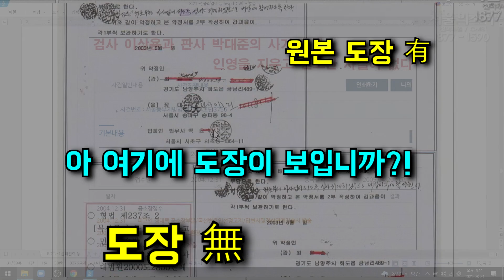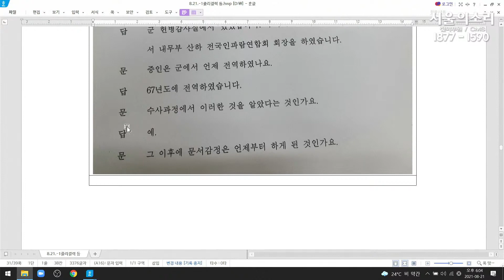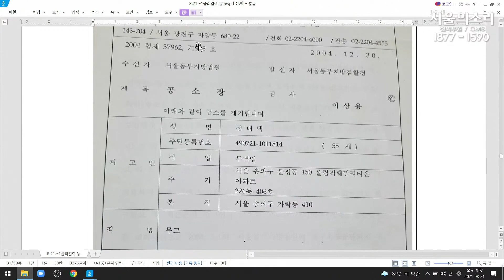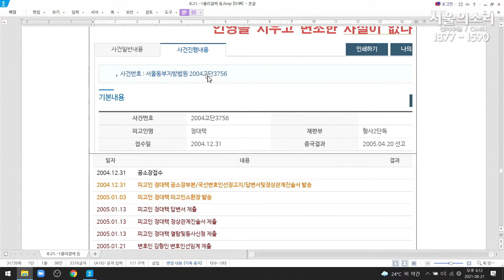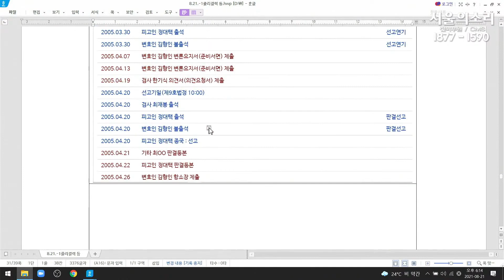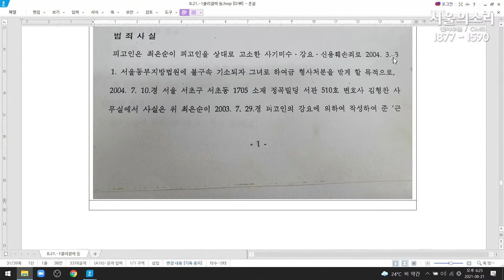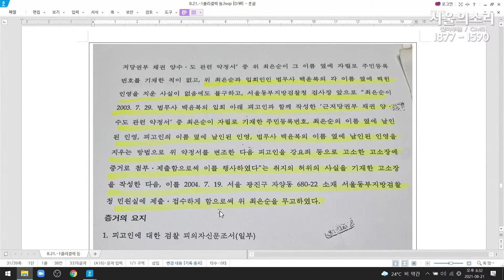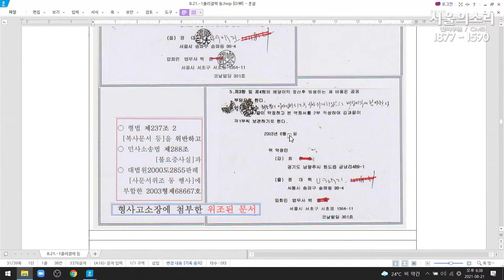[사법개혁] 검사 판사 눈에는 없는 도장도 보여서 유죄?